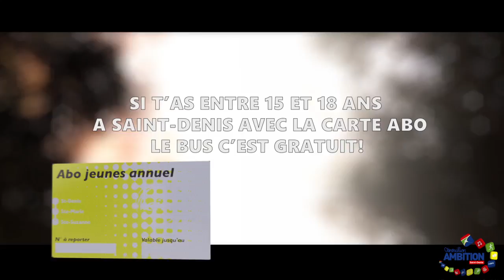Fé ta Star - Épisode 12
Tu es Dionysien et tu as entre 15 et 18 ans ?
Participe au prochain tournage "Fé ta Star" et gagne une perche selfie et un sac bandoulière !
Suis ce lien - et remplis ce formulaire en nous indiquant tes coordonnées. Nous te recontacterons rapidement.

Clique sur le lien ci-dessous pour savoir comment obtenir ta carte Abo jeunes.